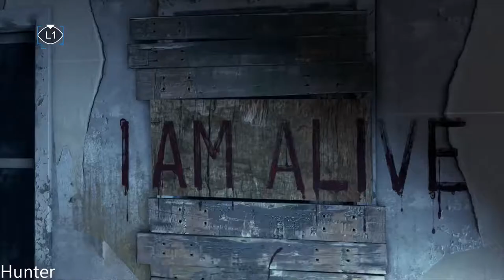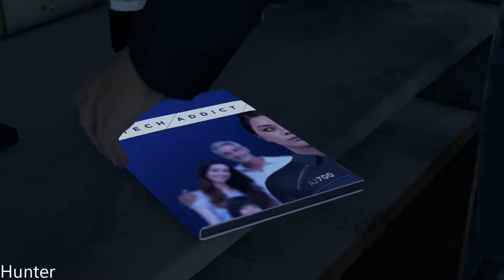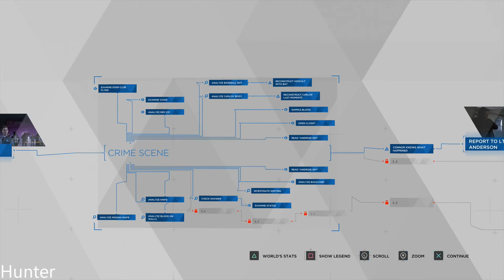DETROIT BECOME HUMAN Walkthrough Gameplay Part 4 (PS4 Pro)